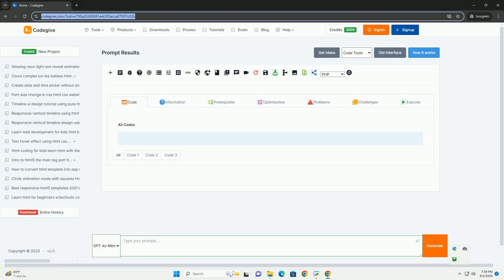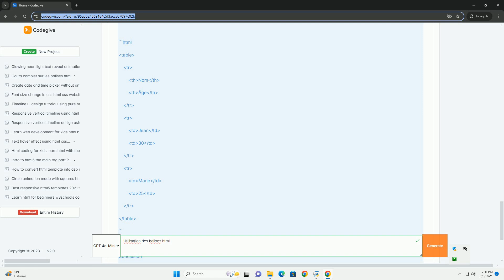Utilisation des balises html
l'utilisation des balises html est essentielle pour structurer et présenter le contenu d'une page web. chaque balise a une fonction spécifique, permettant de définir des éléments tels que les titres, les paragraphes, les images, et les liens. les balises html sont généralement composées d'une ouverture et d'une fermeture, encadrant le contenu qu'elles modifient. par exemple, les balises de titre (comme `h1` à `h6`) hiérarchisent l'information, tandis que les balises de paragraphes (`p`) organisent le texte en sections claires. les balises de liste permettent de créer des listes ordonnées ou non ordonnées, favorisant une lecture facile. en outre, l'utilisation des balises sémantiques, comme `header`, `footer`, et `article`, aide à améliorer l'accessibilité et le référencement des pages. une bonne maîtrise des balises html est cruciale pour tout développeur web souhaitant créer des sites bien structurés et facilement navigables.

python balises
les balises python pdf
python destructure dict
python destructor
python destructure list

python balises
python destructure dict
python destructor
python destructure list
python desktop application
python describe function
python destructure tuple
python descriptors
python deserialize json
python design patterns
python describe